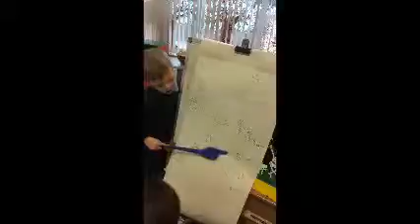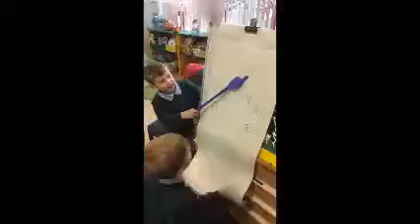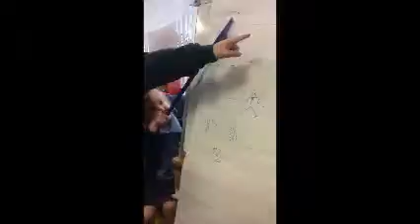Reception Story Mapping